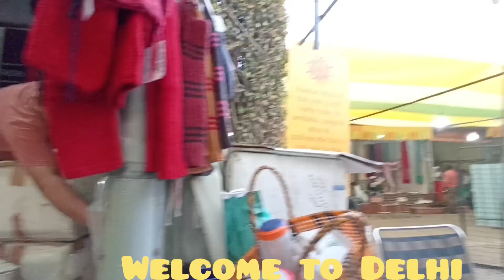Our Big Boss Dancing in his New Traditional dress